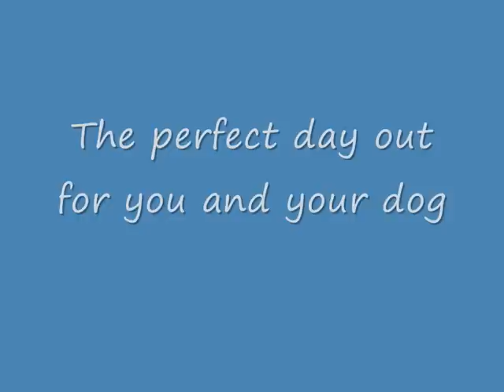The All About Dogs Show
All About Dogs Show
The UK's favourite dog events - for you and your dog !